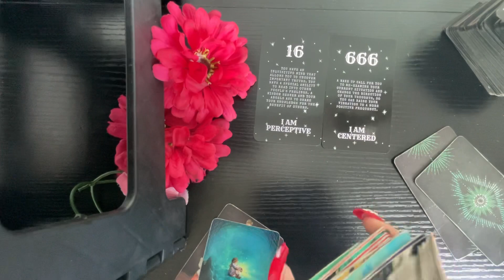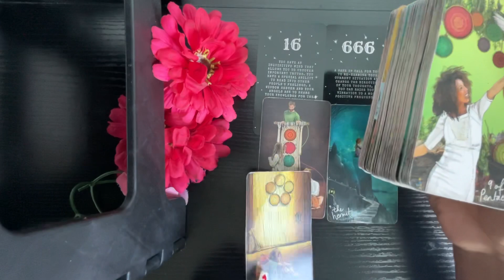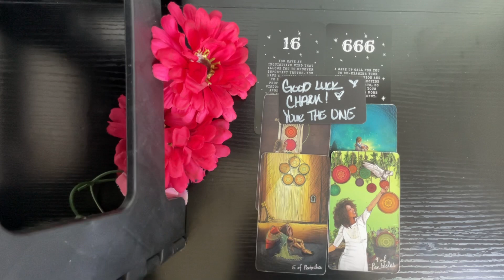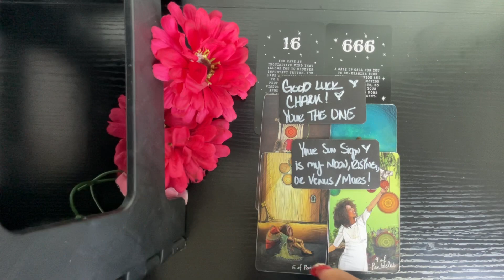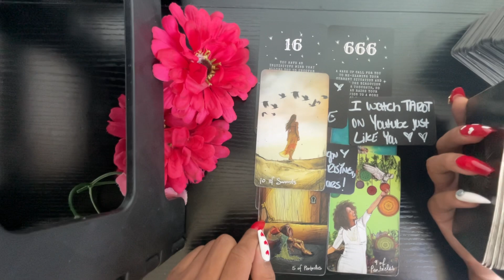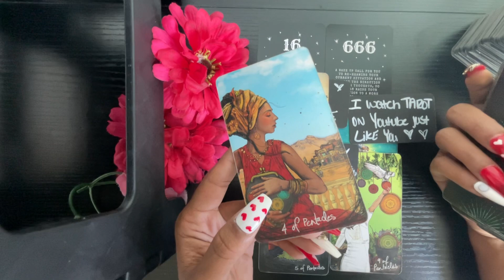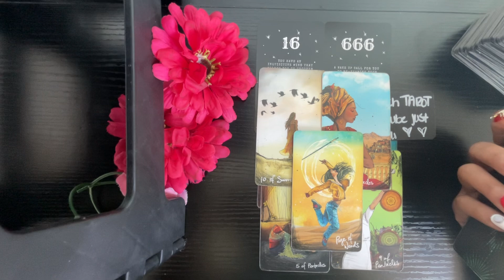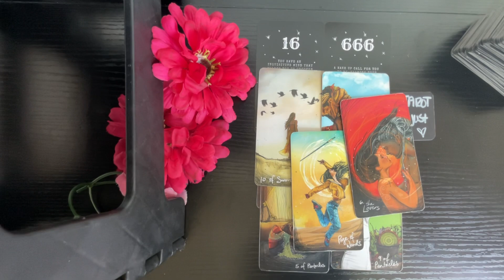GEMINI- YOU TWO WATCH THE SAME TAROT READER ON YOUTUBE!! 😭MUST WATCH MAY!!!